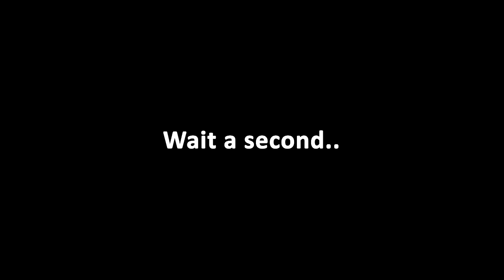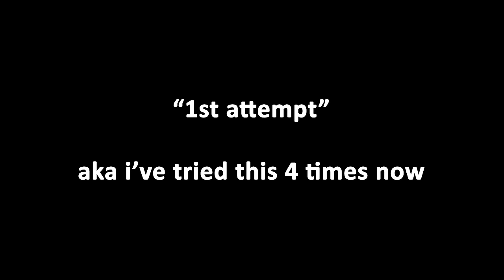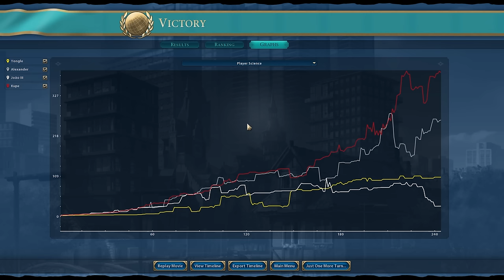I Beat Civ 6 on DEITY Without Meeting Anyone For The Entire Game - Civ 6 Yongle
00:00 - INTRO
00:53 - D A V E
01:15 - FIRST ATTEMPT
24:09 - SECOND ATTEMPT
33:23 - FINALE
35:56 - END